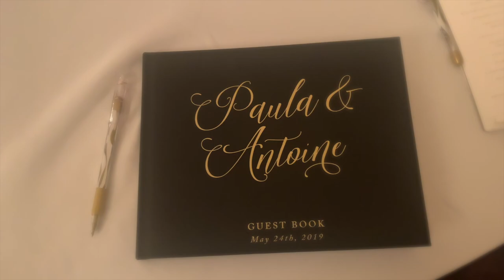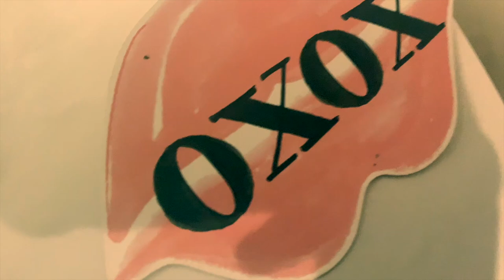Jay's Maryland/Washington D.C. Vlog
Jay and his friends explore Maryland before heading to his cousin's Paula Wedding.